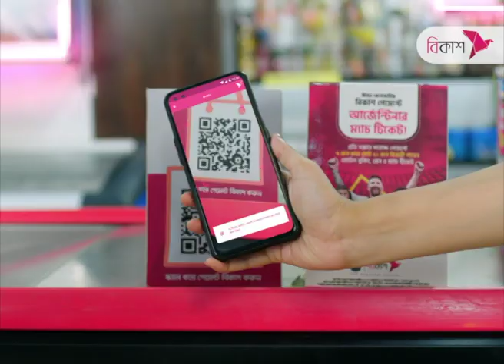মানিকগঞ্জে পদ্মায় ৪৮টি গরু নিয়ে ট্রলারডুবি | NTV News